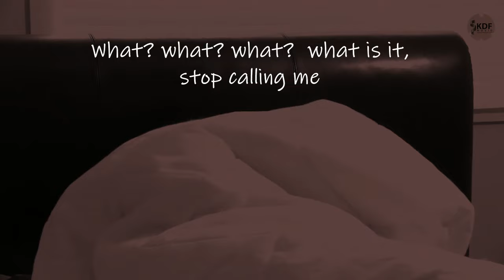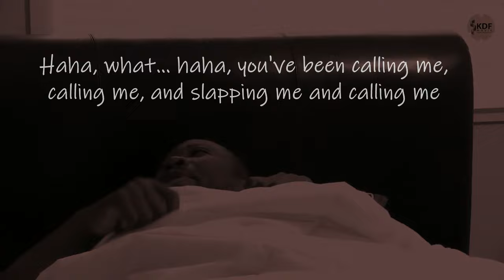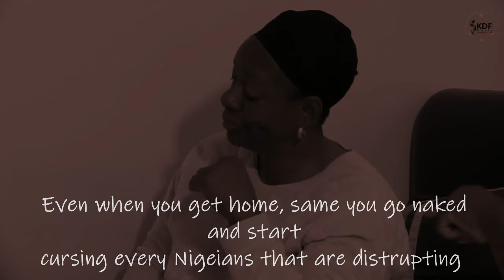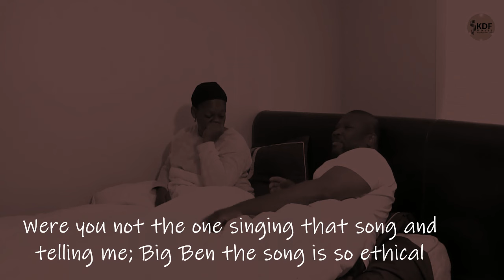NATIONAL TREASURE Written, produced and directed by Big Ben